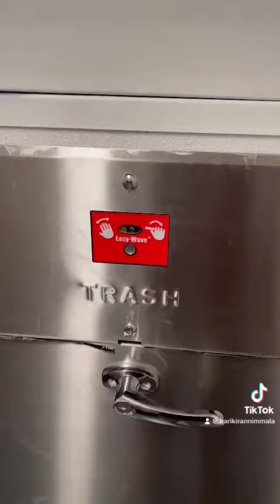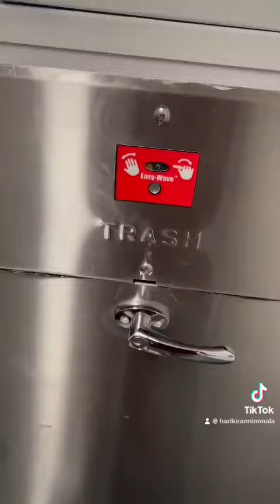America 🇺🇸 lo trash ni emi chestaru